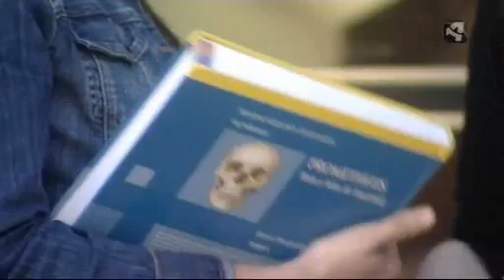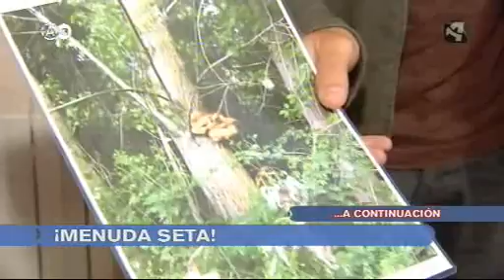Aragón en Abierto 160511 parte 1